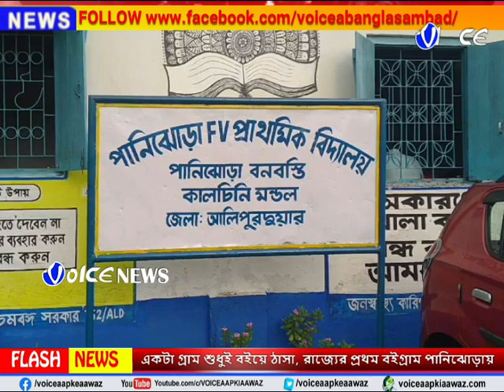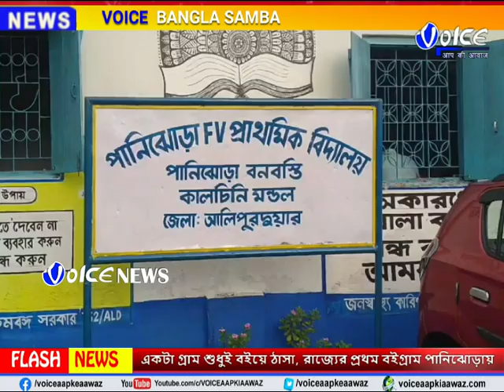আলিপুরদুয়ার : একটা গ্রাম শুধুই বইয়ে ঠাসা, রাজ্যের প্রথম বইগ্রাম পানিঝোড়ায়